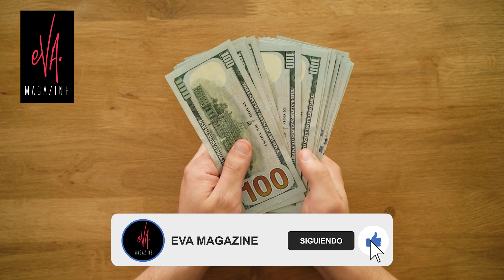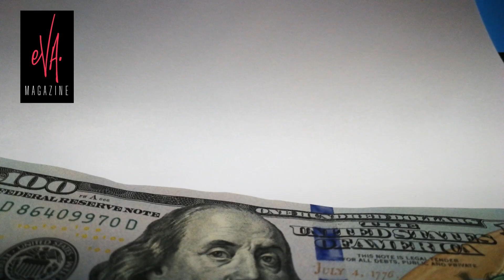Los lujos de😱CHIQUINQUIRÁ DELGADO gracias a😱JORGE RAMOS